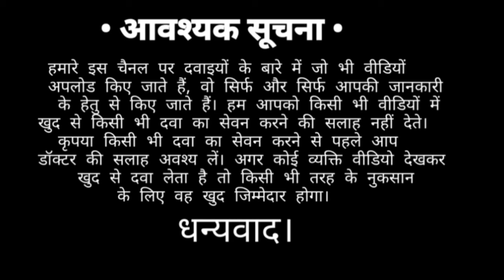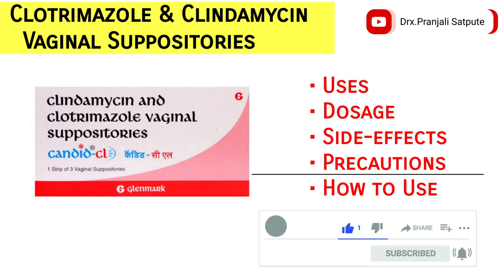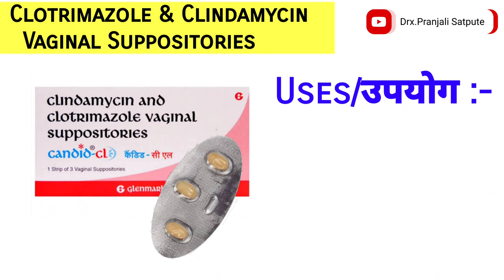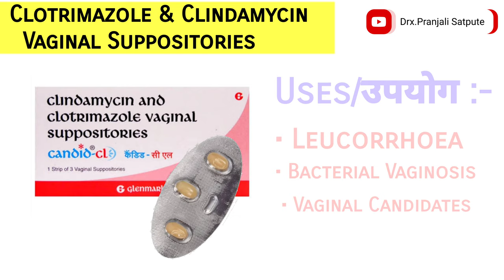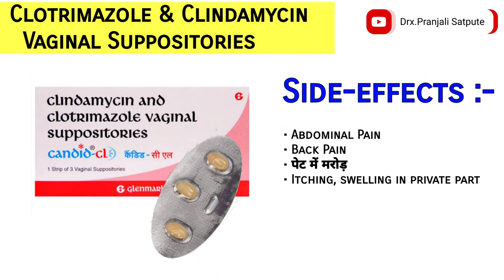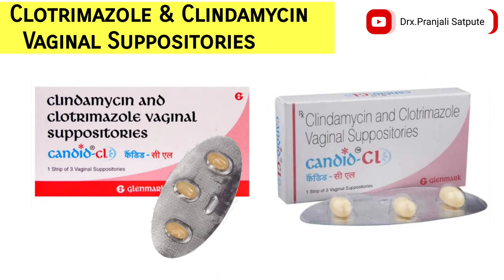Candid-CL kaise use kiya jata hai | Candid-CL Capsule How to Use In Hindi | Clindamycin,Clotrimazole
Hello Friends Welcome To Back Our YouTube Channel Online Pharmacy Today We Are Discussing About Candid-CL Vaginal Suppositories Uses, Dose, Side-effects and Precautions In Hindi

Clindamycin and Clotrimazole Vaginal Uses Dose Side-effects Precautions In Hindi

• Note :- Consult your doctor before taking this medicine